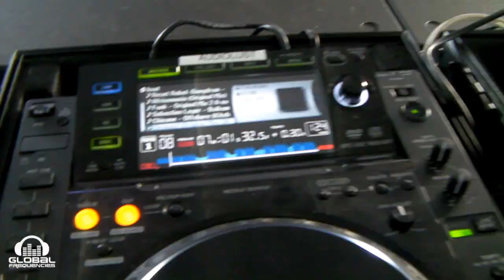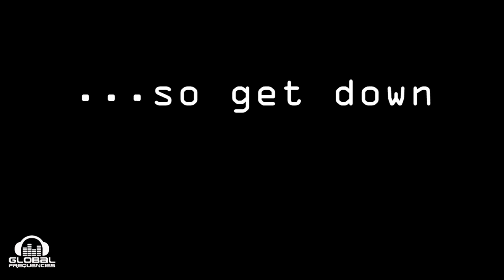Global Frequencies Boat Party Promo 2010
We're halfway through the boat party season.  Don't miss our next cruise this Saturday, July 3rd at 5pm.  Promo Video courtesy of interdx (Alex S)